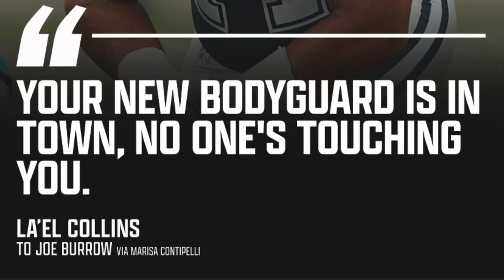Matchup Spotlight: La’el Collins Vs Micah Parsons: All Pass Rush Snaps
The Cincinatti Bengals signed the former Cowboy RT La’el Collins to a luxurious deal this off-season. The hope was that he could come in and lock down that right side, while improving the O Line unit as a whole as well. On Sunday, Collins faced off against his former team & former teammate Micah Paraons. Here’s how it went: